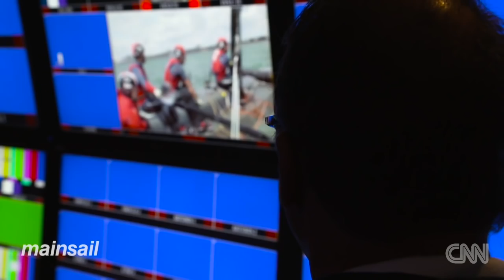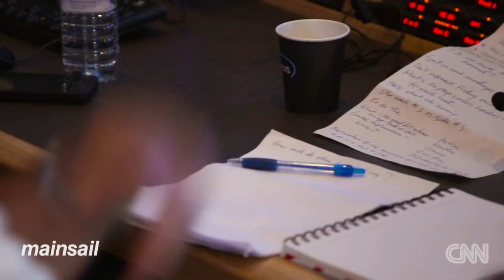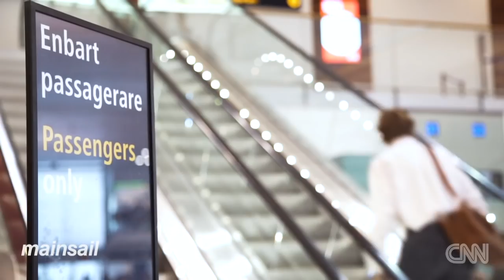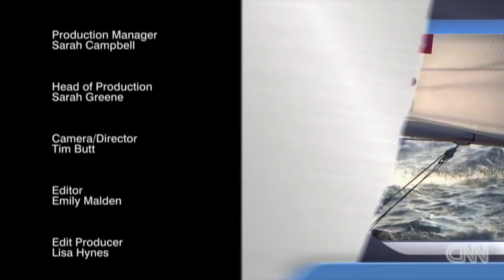How to be a great sailing commentator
As a commentator at the America's Cup World Series, Ken Read has been involved in opening up sailing to a mass audience. Find out more about his job.